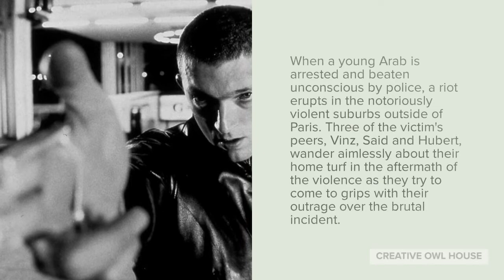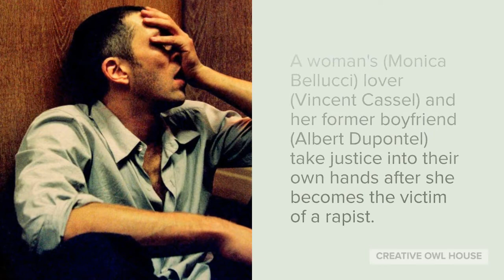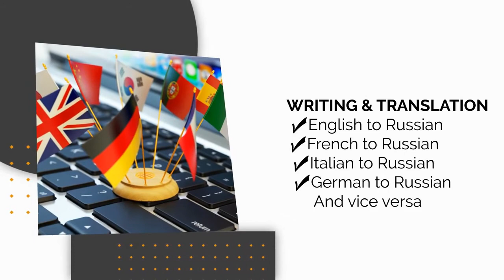Movies That Will Transport You to Paris. Part 4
Movies That Will Transport You to Paris

Paris has inspired every type of artist over the years, from Impressionist painters to literary giants.

1. La Haine (1995)
2. How to Steal a Million (1966)
3. Hugo (2011)
4. Inception (2010)
5. Irréversible (2002)

1.
When a young Arab is arrested and beaten unconscious by police, a riot erupts in the notoriously violent suburbs outside of Paris. Three of the victim's peers, Vinz, Said and Hubert, wander aimlessly about their home turf in the aftermath of the violence as they try to come to grips with their outrage over the brutal incident. After one of the men finds a police officer's discarded weapon, their night seems poised to take a bleak turn.

2.
Charles Bonnet expresses his passion for art by forging masterpieces and selling them at a hefty profit. The trouble starts when his reproduction of a prized sculpture winds up in a famous Paris museum. If experts determine that it is inauthentic, Bonnet's reputation will be tarnished. His fetching daughter hires cat burglar to steal the sculpture back before it's too late.

3.
Hugo is a young orphan who loves pottering around with the station clocks and whose most treasured possession is his late father's automaton. His mission is to find a key that will get it working.

4.
Cobb steals information from his targets by entering their dreams. Saito offers to wipe clean Cobb's criminal history as payment for performing an inception on his sick competitor's son.

5.
A woman's (Monica Bellucci) lover (Vincent Cassel) and her former boyfriend (Albert Dupontel) take justice into their own hands after she becomes the victim of a rapist.